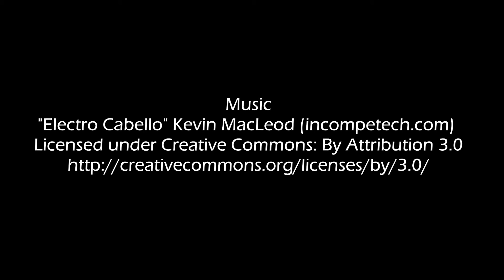These 14 Cute Celebrity Prom Photos Will Make Your Heart Melt!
These adorable celebrity prom pictures will make any fan love them even more!